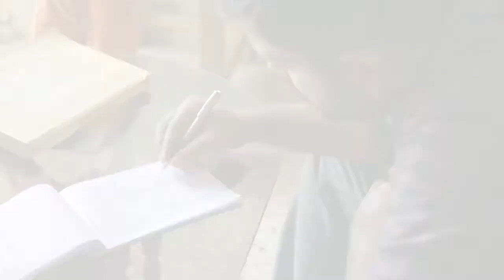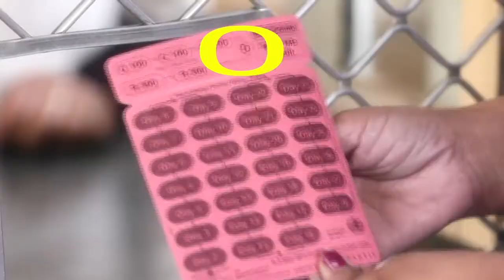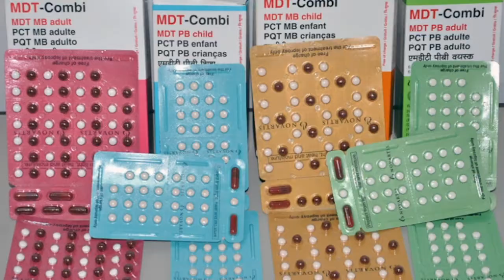World Leprosy Day 2021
Beat Leprosy, End Stigma and advocate for Mental Wellbeing (WLD 2021)